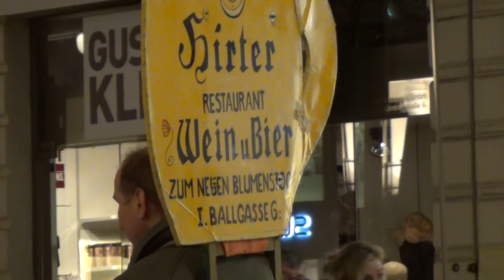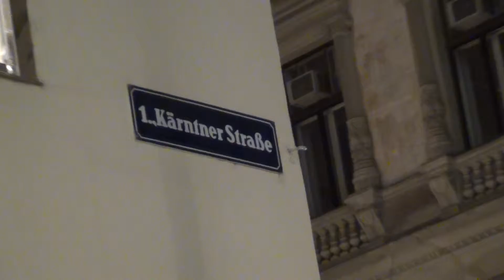Vienna Gustav Klimt Exhibition